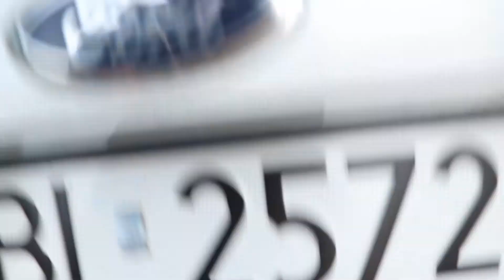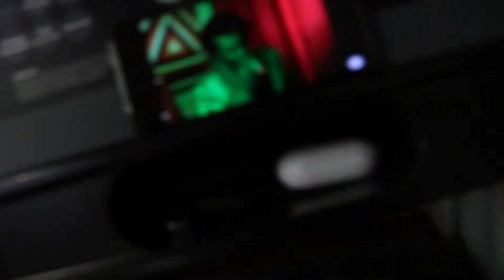220kg to jakiś żart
Po więcej informacji kliknij "pokaż więcej".

Jeśli szukasz kanału który łączy w sobie merytorykę, luźne podejście do sportu i odżywiania oraz lifestyle to dobrze trafiłeś!

Zachęcam do lajkowania, komentowania oraz subskrypcji kanału ponieważ bardzo mnie to motywuje do nagrywania ;)
W razie pytań możecie śmiało pisać.

O mnie:

Mam 20 lat, a moim hobby jest sport oraz zdrowe odżywianie.
Od ponad 5 lat systematycznie uprawiam sport (zaczynając od podnoszenia ciężarów łączonego z siłownią, później poprzez sporty walki a aktualnie łączę kalistenikę i trójbój siłowy oraz sporadycznie sporty walki). Jestem także studentem dietetyki.